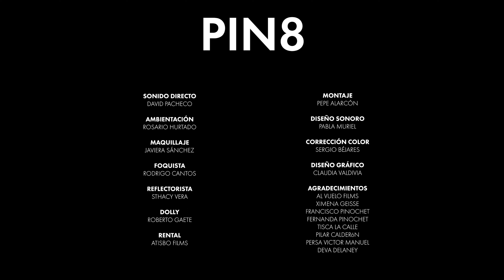PIN8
Un cortometraje sobre una historia irreal.

ESCRITO Y DIRIGIDO POR: PEPE ALARCÓN
PRODUCCIÓN EJECUTIVA: PEPE ALARCÓN
PRODUCIDO POR: PEPE ALARCÓN / CATALINA GONZÁLEZ / DIEGO ALARCÓN / ANDREA DE LA HORRA
PRODUCCIÓN EN LÍNEA: CARLOS MARGOTTA
IDEA ORIGINAL: PEPE ALARCÓN & ANDREA DE LA HORRA
ASISTENTE DE DIRECCIÓN: ROSA ANGELINI
DIRECCIÓN DE FOTOGRAFÍA: DIEGO CABEZAS
DIRECCIÓN DE ARTE: FRANCISCA PINOCHET & PAMELA WALLACE
SONIDO DIRECTO: DAVID PACHECO
AMBIENTACIÓN : ROSARIO HURTADO
MAQUILLAJE: JAVIERA SANCHEZ
FOQUISTA: RODRIGO CAMPOS
ELÉCTRICA: STHACY VERA
DOLLY: ROBERTO GAETE
RENTAL: ATISBO FILMS
MONTAJE: PEPE ALARCÓN
DISEÑO SONORO: PABLA MURIEL
CORRECCIÓN COLOR: SERGIO BÉJARES
DISEÑO GRÁFICO: CLAUDIA VALDIVIA

AGRADECIMIENTOS:

AL VUELO FILMS
XIMENA GEISSE
FRANCISCO PINOCHET
FERNANDA PINOCHET
TISCA LA CALLE
PILAR CALDERON
PERSA VICTOR MANUEL
DEVA DELANEY

ALMA FILMS

11 DE SEPTIEMBRE DE 2023